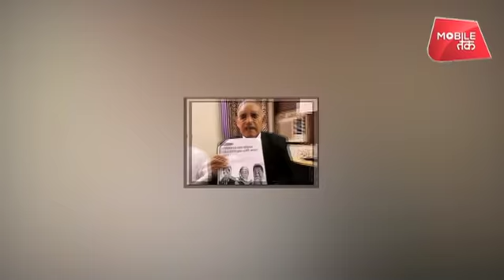अखिलेश पर शिवपाल की एक और सर्जिकल स्ट्राइक ? | UP Tak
उत्तर प्रदेश में साल 2019 में लोकसभा चुनाव होने वाले हैं। इस चुनाव से पहल हर सियासी दल अपने-अपने तरीके से राजनीति करने में जुटा हुआ है। फिलहाल यूपी में जिस बात को लेकर चर्चा सबसे तेज है, वो है शिवपाल सिंह यादव की पार्टी सेक्युलर मोर्चा और समाजवादी परिवार। सपा से शिवपाल यादव के जाने के बाद अब आजम खान के पार्टी छोड़ने की चर्चाएं जोरों पर है। इन चर्चाओं को हवा देने का काम कर रहा है सोशल मीडिया। सोशल मीडिया पर इस तरह की खबरों को फैलता देख समाजवादी कुनबे में खलबली मची हुई है। पहले मुलायम सिंह की बहू अपर्णा ने शिवपाल का साथ दिया और क्या अब आजम खान?